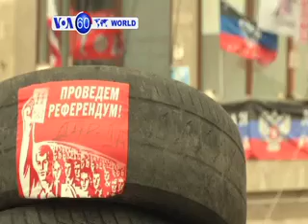World News in 60 Seconds, May 8, 2014, VOA Dari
جهان در شصت ثانیه

Top news stories from around the world in 60 Seconds